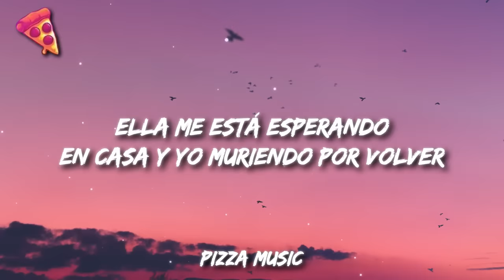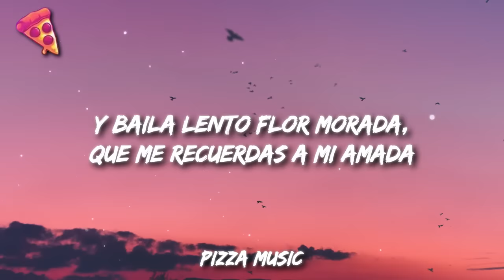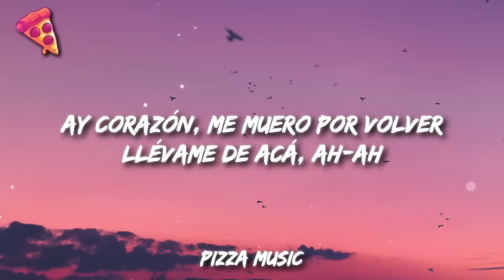Nasa Histoires - Bugambilia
Get:

Follow Nasa Histoires:

Letra:

[Verso 1]
Flores moradas saltan de la bugambilia
Seguramente fue porque me vieron llorar
Y mientras caen, acarician mis mejillas
Pobres suicidas, solo me querían besar

[Estribillo]
Y baila lento flor morada, que me recuerdas a mi amada
Ella me está esperando en casa y yo muriendo por volver
Así es la vida flor morada, a veces suele ser malvada
Tú de mí estás enamorada y yo muriendo por volver
Muriendo por volver, muriendo por volvеr

[Interludio]
"El mundo es eso, un montón de gеnte
Un mar de fueguitos, no hay, no hay dos fuegos iguales"

[Verso 2]
Caen semillas que planto con mis dos pies
Mientras crecen bugambilias, llueven mis pupilas una y otra vez
Y mientras bailan van adornando mi piel
Mejor me duermo otro rato para poder verte otra vez

[Estribillo]
Muriendo por volver, muriendo por volver

[Outro]
Ay corazón, me muero por volver
Llévame de acá, ah-ah
Llévame de acá